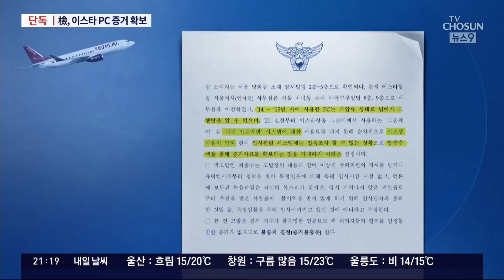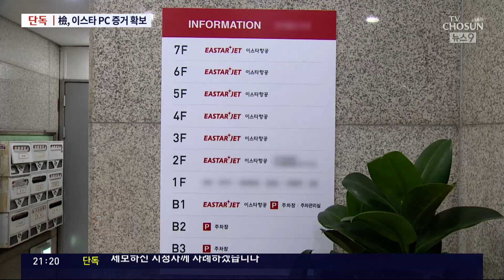[단독] 경찰은 못 찾은 컴퓨터…檢, 이스타 사무실서 확보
이스타항공 채용비리 의혹과 관련해 문재인 정부 때 경찰이 부실수사한 정황들이 계속 드러나고 있습니다. 경찰은 인사관련 자료가 담긴 PC를 찾지 못했다며 증거 불충분으로, 두 번 무혐의 처리했는데요. 관련 PC는 이스타항공 본사 사무실에 그대로 있었고, 검찰이 이, PC와 서버를 확보해 분석하고 있는 것으로 취재결과 드러났습니다.